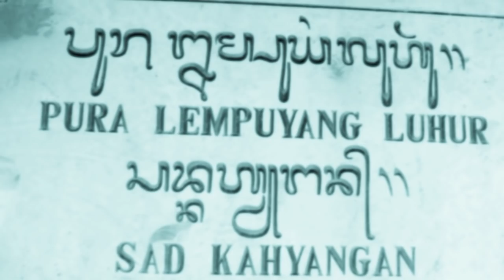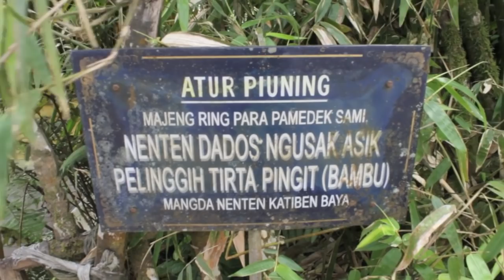Hindu Temple - Pura Lempuyang Bali .mov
Celebration of Pak Wira Birthday at  Lempuyang Temple on the peak of Mount Lempuyang Karang asem Bali